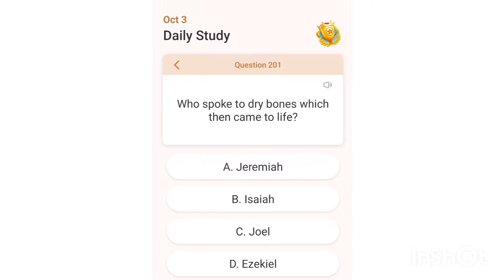MORNING DEVOTION AND BIBLE QUIZZES